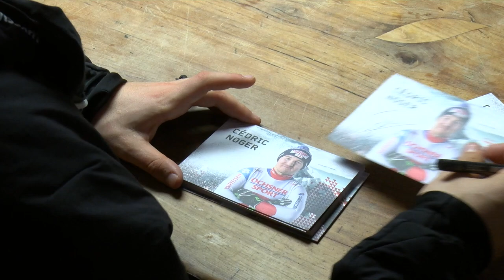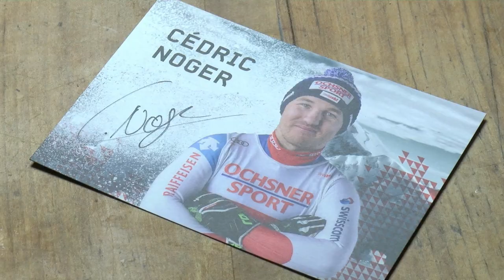Cédric Noger (Ski alpin)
Nacht des Wiler Sports | Nominiert in der Kategorie «Elitesportler 2019»